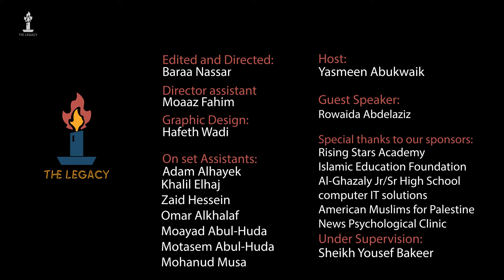The Legacy - Ep. 2 Fatima Al-Fihri